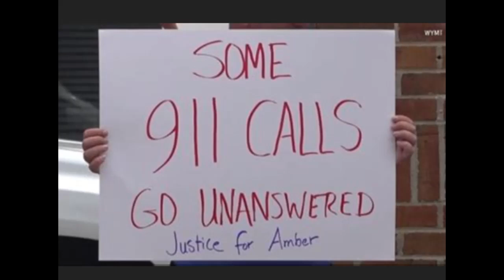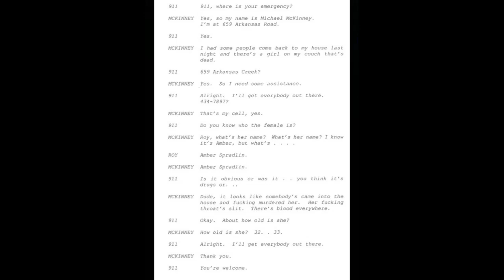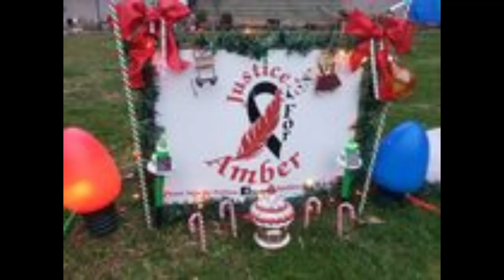Murder of Amber Spradlin-DNA Evidence and Court Hearing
A motion to reduce bond hearing will take place today, 10/24/2024 for MK McKinney, the man accused of murdering Amber Spradlin in Floyd County, Kentucky.
DNA evidence and other information has been released in court filings.